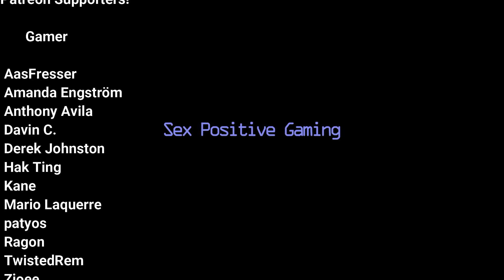Knights College Review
No Shaming, Just Gaming!